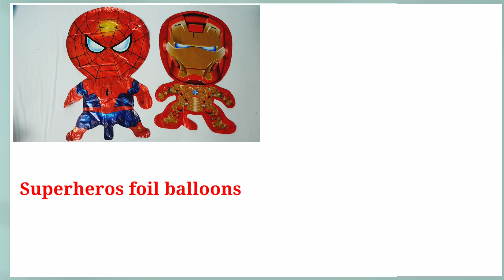DIY Superhero Birthday Party Decorations | How to Make Cardboard Display Stand Plinth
DIY Simple Superhero Birthday party Decorations  | How to Make Cardboard Display Stand Plinth